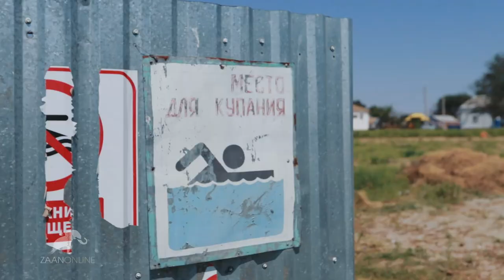ЛОТОСЫ! ДЖАЛЫКОВО! ЛАГАНСКИЙ РАЙОН. КАЛМЫКИЯ